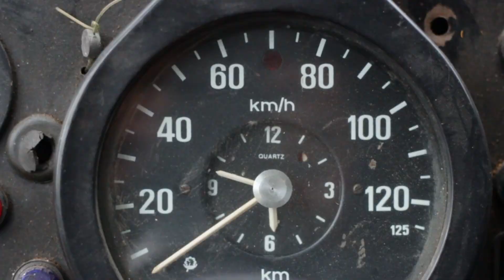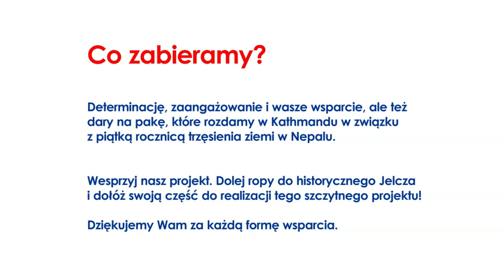Jelczem w Himalaje 2020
-engilsh below-
Uratujmy wspólnie naszą wyprawową ciężarówkę Jelcz Złotej Ery Polskiego Himalaizmu, która wymaga dużego nakładu pracy, wielu zapasowych części zamiennych i skomplikowanej logistyki, aby przygotować ją raz jeszcze w tak daleką podróż – do podnóża Wielkich Himalajów.

Słynny wyprawowy Jelcz, który z Polski wielokrotnie wyruszał w Himalaje i Karakorum m.in. na wyprawę na Lhotse’74, BroadPeak’75, Gasherbrum’75, Annapurna South’79, Mt.Everest’80, Himalchuli’85 oraz wiele innych szczytów świata, ma szansę ponownie wyruszyć w daleką drogę.

Let’s save our Jelcz together, the  truck of Golden Polish Himalaism Era. It requires huge efforts and a lot of spare parts and complicated logistics to prepare it to such a long trip once again – to the bottom of the big Himalayas.
Main goal is to go again to Nepal by Jelcz truck - to the bottom of the Great Himalayas in 2020!

We already have a truck!